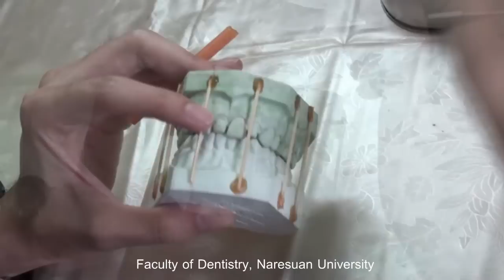How to mount study casts in Dental Anatomy Lab. for Dental student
A video produced for the academic course "Dental anatomy", part of the Undergraduate Dentistry program  at  Naresuan University, Thailand.